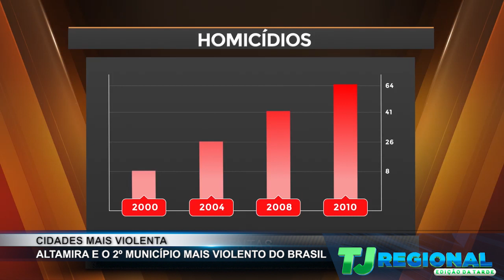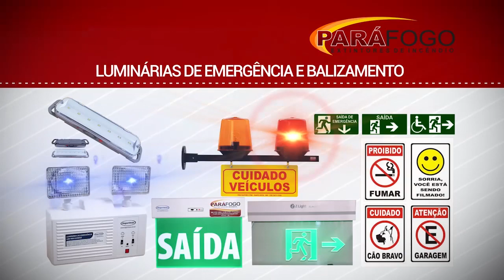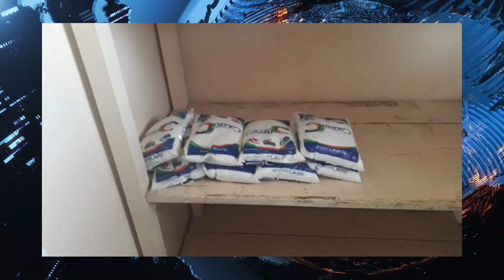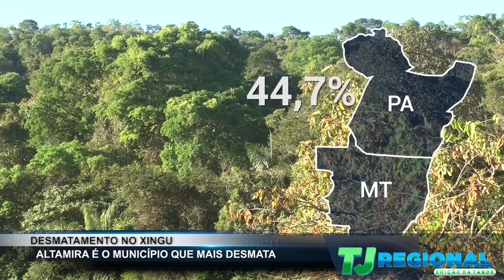TJ Regional - Edição da Tarde (07/08/2019)